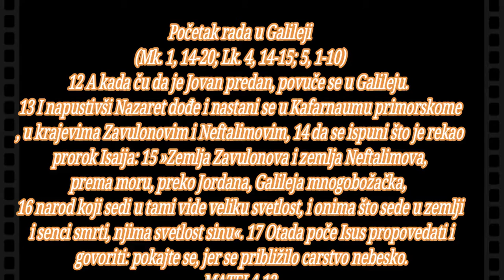BOG JE LJUBAV MOJA SNAGO I MOJA ZASTITO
Isusovo kušanje

1 Tada Duh odvede Isusa u pustinju da ga đavo kuša. 2 I postivši četrdeset dana i četrdeset noći najzad ogladne. 3 Tada mu priđe kušač i reče: ako si Sin Božiji, reci da ovo kamenje hlebovi postanu. 4 A on odgovori i reče: napisano je: »Neće čovek živeti o samom hlebu, nego od svake reči koja izlazi iz usta Božijih«.

5 Tada ga đavo povede u Sveti grad i postavi ga na vrh hrama 6 i reče mu: ako si Sin Božiji, baci se dole; jer je napisano da će »Anđelima svojim narediti za tebe, i na rukama će te nositi, da gde ne zapneš za kamen nogom svojom«. 7 Reče mu Isus: i to je napisano: »Ne iskušavaj Gospoda, Boga svoga«.

8 Opet ga povede đavo na vrlo visoku goru, i pokaza mu sva svetska carstva i njihovu slavu, 9 i reče mu: daću ti sve ovo, ako padneš i pokloniš mi se. 10 Tada mu reče Isus: odlazi, satano; jer je napisano: »Klanjaj se Gospodu, Bogu svome, i njemu jedinome služi«. 11 Tada ga ostavi đavo, i gle anđeli priđoše i služahu mu.

Početak rada u Galileji
(Mk. 1, 14-20; Lk. 4, 14-15; 5, 1-10)

12 A kada ču da je Jovan predan, povuče se u Galileju. 13 I napustivši Nazaret dođe i nastani se u Kafarnaumu primorskome, u krajevima Zavulonovim i Neftalimovim, 14 da se ispuni što je rekao prorok Isaija: 15 »Zemlja Zavulonova i zemlja Neftalimova, prema moru, preko Jordana, Galileja mnogobožačka, 16 narod koji sedi u tami vide veliku svetlost, i onima što sede u zemlji i senci smrti, njima svetlost sinu«. 17 Otada poče Isus propovedati i govoriti: pokajte se, jer se približilo carstvo nebesko.

18 A kada je išao kraj Galilejskog mora, vide dva brata, Simona zvanog Petra, i Andreju, brata njegova, kako bacaju mrežu u more; jer behu ribari. 19 I reče im: hajdete za mnom, i učiniću vas ribarima ljudskim. 20 A oni odmah ostaviše mreže i pođoše za njim. 21 I kada odatle ode dalje, vide druga dva brata, Jakova Zevedejeva i Jovana, brata njegova, kako u čamcu sa Zevedejem, ocem svojim, krpe svoje mreže, i pozva ih. 22 A oni odmah ostaviše čamac i oca svoga i pođoše za njim.

23 I obilažaše Isus svu Galileju, učeći u sinagogama njihovim i propovedajući evanđelje o carstvu i lečeći svaku bolest i svaku nemoć u narodu. 24 I raširi se glas o njemu po svoj Siriji. I donesoše mu sve bolesnike koji su patili od različitih bolesti i muka, besomučne, i mesečare, i uzete, i izleči ih. 25 I pođe za njim mnogo naroda iz Galileje i Dekapolja, Jerusalima i Judeje, i s one strane Jordana.
MATEJ 4